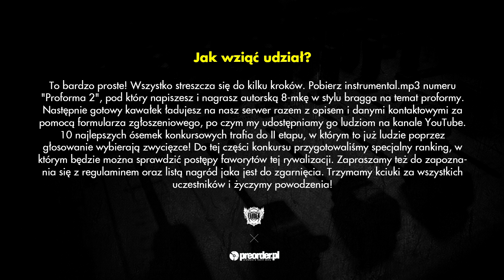RABBIT - konkurs Proforma 2 RMX (preorder.pl x Bezczel)